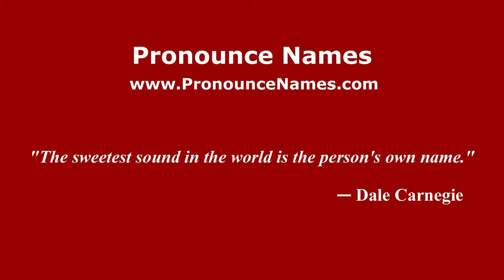How to pronounce Giuseppe De Chirico (Italian/Italy) - PronounceNames.com